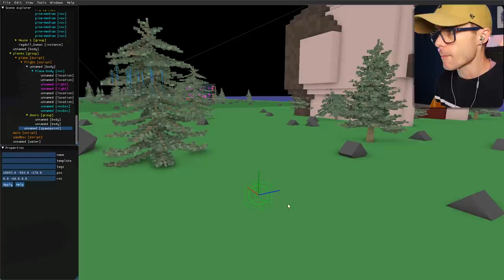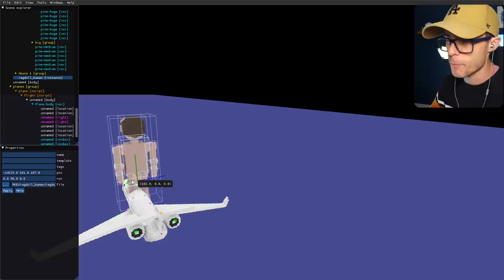Mr MEESEEKS In Teardown Plays HIDE AND SEEK! - Teardown Mods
First Rick and Morty mod in Teardown has amazing detail! Even a Meeseeks! Destroy buildings and take on missions to steal valuable secret items in Teardown. Teardown even has sandbox maps and loads of missions.

Grab these mods from the Steam Workshop!